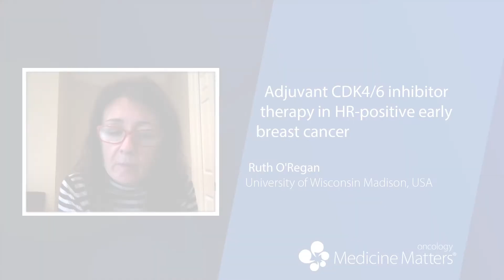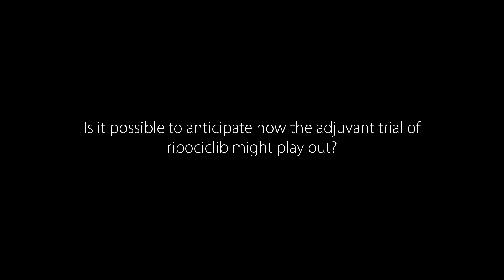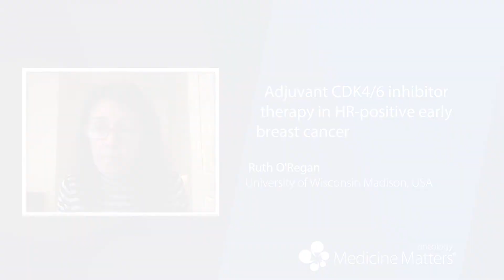Adjuvant CDK4/6 inhibition in early-stage HR-positive breast cancer | Ruth O'Regan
Ruth O'Regan comments on the monarchE trial of abemaciclib and the PENELOPE-B and PALLAS trials of palbociclib investigating CDK4/6 inhibitor therapy in the adjuvant, hormone receptor-positive, early-stage breast cancer setting.